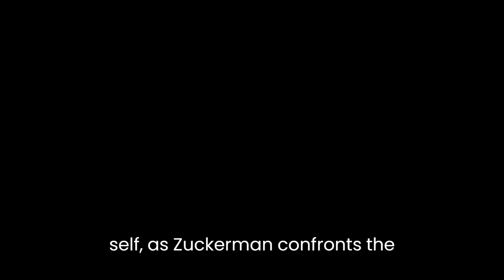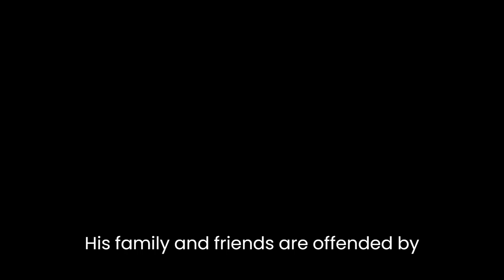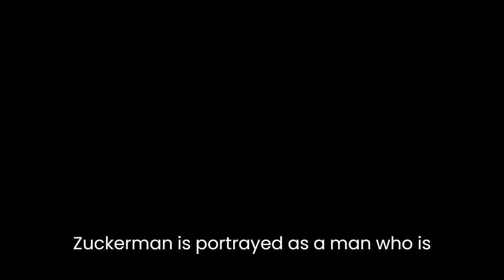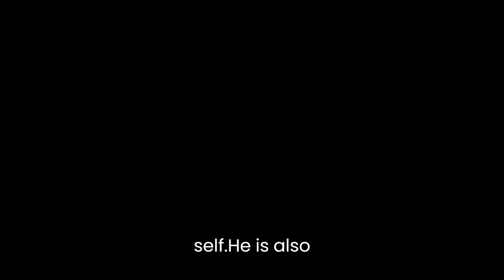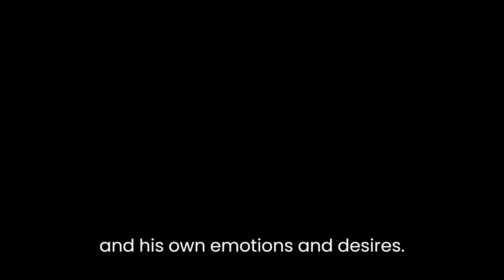"Zuckerman Unbound" By Philip Roth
Philip Roth’s novel "Zuckerman Unbound" is a continuation of his previous novel "The Ghost Writer," where he introduces the character of Nathan Zuckerman, a young and talented Jewish writer who is struggling to find his own voice amidst the cacophony of voices in the literary world. In "Zuckerman Unbound," Roth further explores the theme of artistic creation and its relationship with the self, as Zuckerman confronts the consequences of his literary success and his own insecurities as a writer.The novel opens with Zuckerman, now in his thirties, having just published his second book, a collection of short stories that have garnered him critical acclaim and financial success. As he returns to his hometown in New Jersey, he is welcomed as a celebrity and is surrounded by adoring fans and old friends who want to bask in his glory. However, Zuckerman soon realizes that his success has come at a price, as he is constantly bombarded by questions about his personal life and is accused of exploiting his own family for his stories.One of the central themes of the novel is the relationship between the artist and his art. Roth explores the question of whether art should be a reflection of the artist's own life or a product of his imagination. Zuckerman's success has come from writing stories that are based on his own experiences and the people he knows, but he is now faced with the consequences of his artistic choices. His family and friends are offended by his portrayal of them in his stories and accuse him of betraying their trust.The novel also delves into the idea of the artist as a solitary figure. Zuckerman is portrayed as a man who is deeply committed to his craft, often at the expense of his personal relationships. He is constantly writing, revising, and perfecting his stories, and he finds it difficult to connect with people who do not share his passion for literature. This is particularly evident in his relationship with his girlfriend, Betsy, who is portrayed as a superficial and materialistic woman who is unable to appreciate Zuckerman's art.Another important theme of the novel is the relationship between the artist and society. Zuckerman is constantly struggling with the expectations of his readers and critics, who want him to write stories that conform to their preconceived notions of what literature should be. He is accused of being too Jewish, too political, too obsessed with sex, and too focused on the self. He is also criticized for not writing stories that deal with larger social issues, such as race, class, and gender.Throughout the novel, Roth uses language and symbolism to convey the complex emotions and ideas that underpin Zuckerman's struggles as a writer. For example, he uses the image of a trapped bird to represent Zuckerman's feelings of confinement and suffocation. He also uses metaphors and similes to describe the act of writing, such as "the pen moving like a scalpel through flesh" and "the words pouring out of him like blood."In conclusion, "Zuckerman Unbound" is a powerful exploration of the creative process and its impact on the self. Through his portrayal of Nathan Zuckerman, Philip Roth examines the complex relationship between the artist and his art, the artist and society, and the artist and his own emotions and desires. The novel is a testament to Roth's skill as a writer and his ability to convey the nuances of human experience through language and imagery.